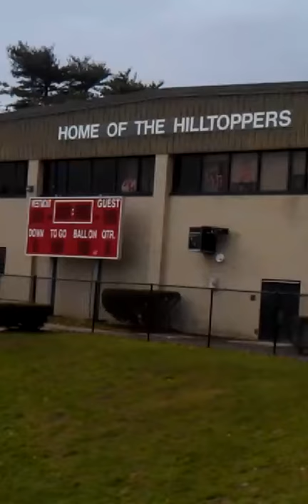Westmont-Hilltop - Price Field Entrance View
Price Field is the only stadium in the LHAC that doesn't have lights for night games. However, it offers a unique view from outside the gates looking down onto the field